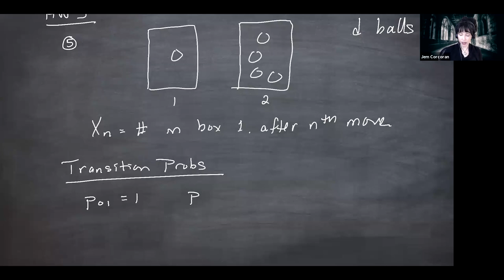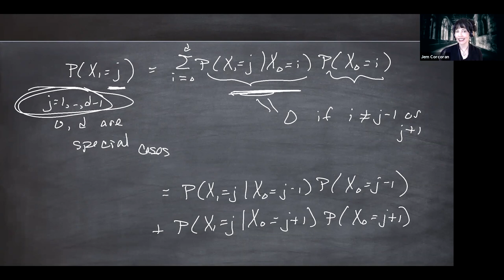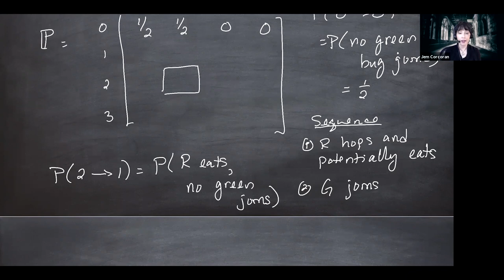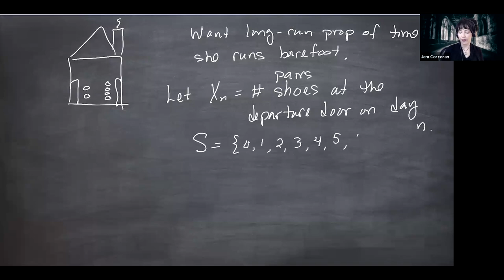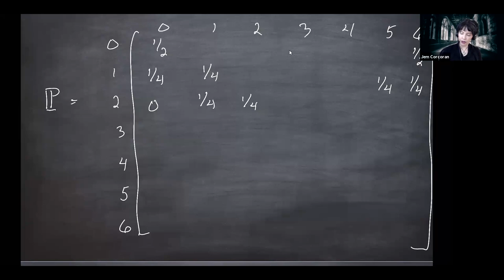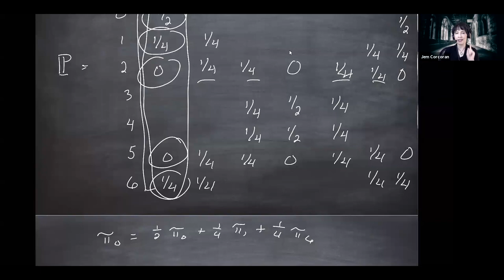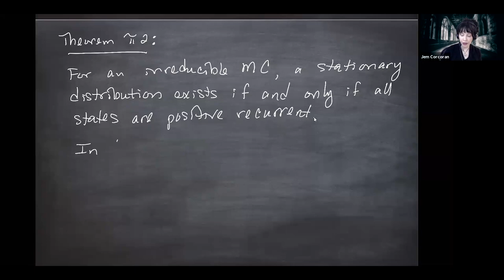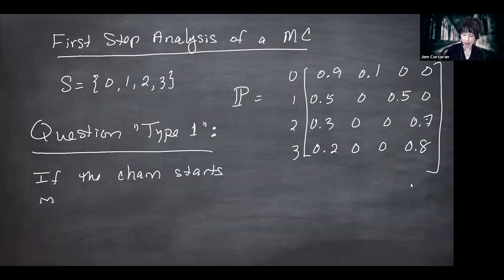Markov Processes, Lecture 10